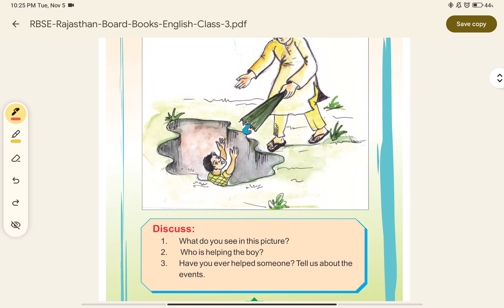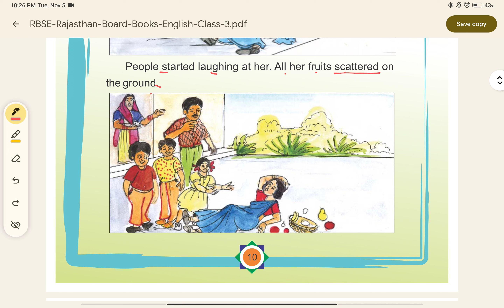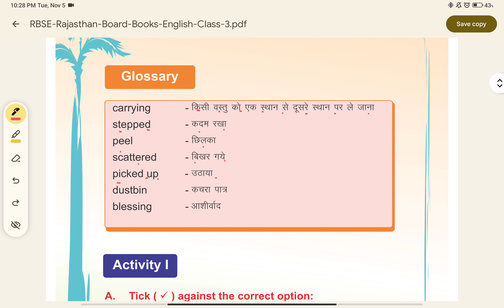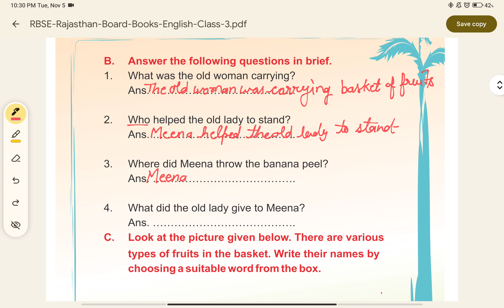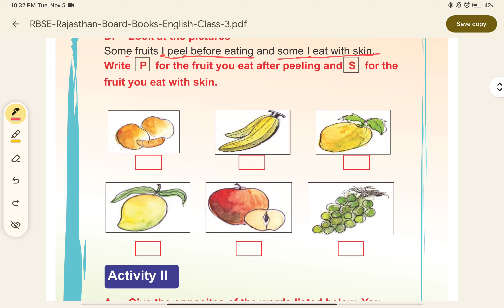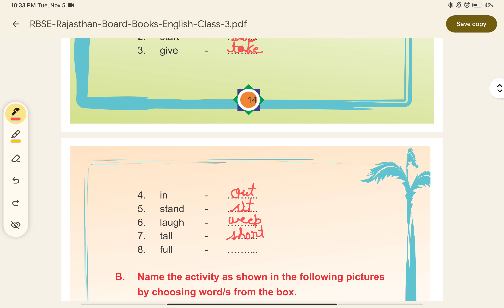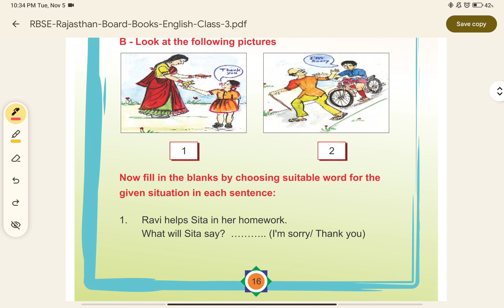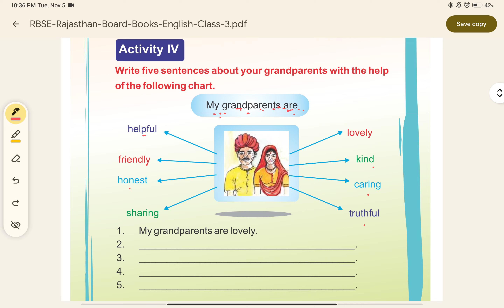let's learn English class 3 lesson 2 smile with a blessing (RBSE)